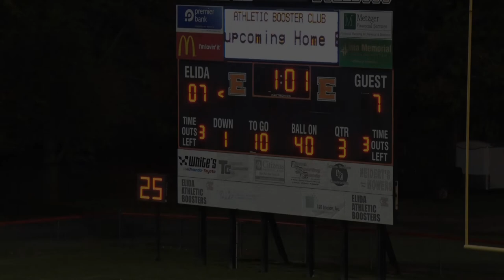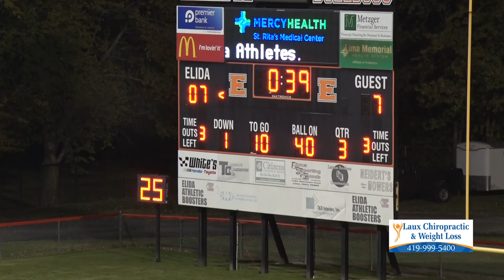Shawnee vs Elida Football 10-21-2022